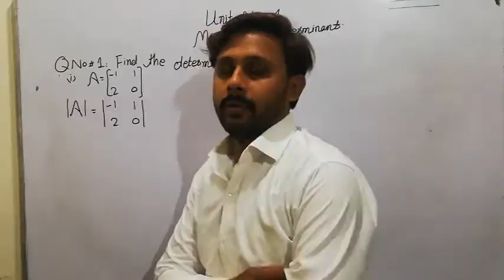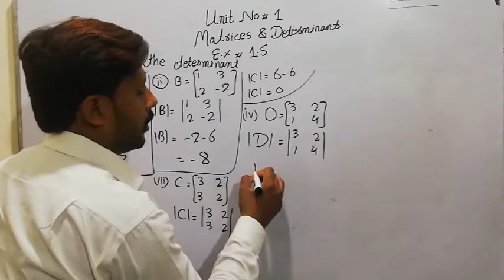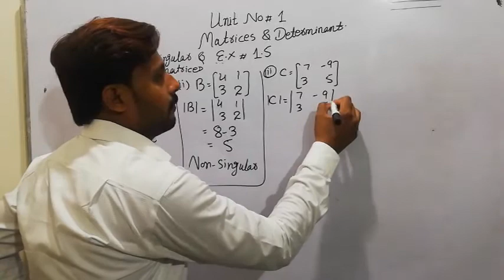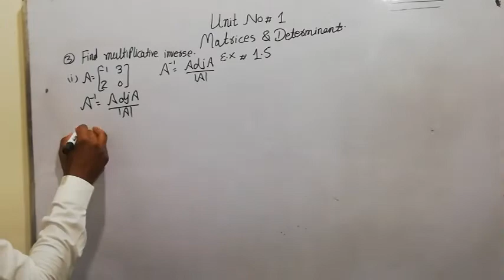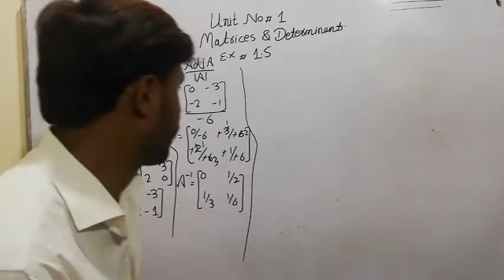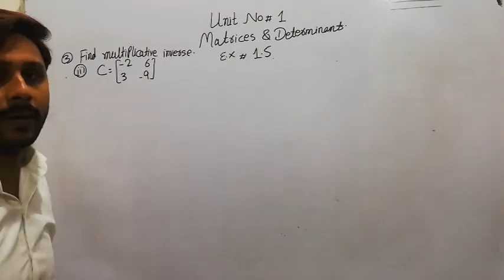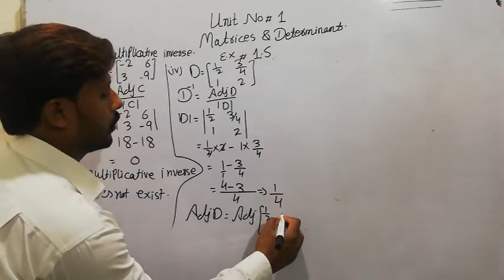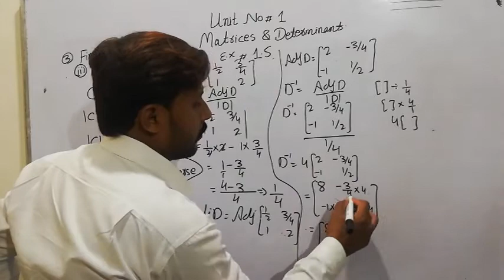Class 09 Maths P.T.B Unit no#01( Matrices and Determinant ).Ex # 1.5 question # 1 to 3